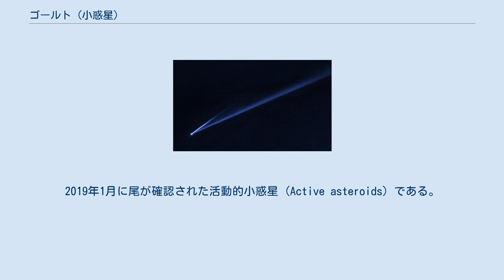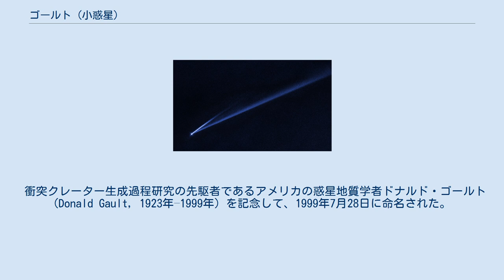ゴールト (小惑星)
ゴールト（6478 Gault）はメインベルトに位置する小惑星。
1988年5月12日にキャロライン・シューメーカー、ユージン・シューメーカーがカリフォルニア州のパロマー天文台での観測で発見した。
2019年1月に尾が確認された活動的小惑星 (Active asteroids) である。
 ゴールトはフォカエア族に属すると考えられており、フォカエアと同様のS型小惑星とされる。
 2019年1月5日、米・ハワイの全天観測プロジェクト「小惑星地球衝突最終警報システム (ATLAS, Asteroid Terrestrial-impact Last Alert System)」の観測から、彗星の尾のようなものが伸びていることが確認され、前年の2018年12月には既に尾が生じていたことが判明した。
さらに、ハワイのカナダ・フランス・ハワイ望遠鏡等の追観測で最初の尾に加えてより短い尾が観測された。
長い尾は長さ80万km以上、幅は4,800kmほどで、短い尾は長さ約20万kmと見当が付けられている。
尾に含まれる塵の観測から、尾が生じた原因は他天体との衝突によるものではなくYORP効果によるものであると考えられている。
 その後、ゴールトの尾は薄れていき、2020年8月現在では確認できなくなっている。
このことからも、彗星ではなく活動的小惑星であることがわかる。
 衝突クレーター生成過程研究の先駆者であるアメリカの惑星地質学者ドナルド・ゴールト (Donald Gault, 1923年–1999年) を記念して、1999年7月28日に命名された。